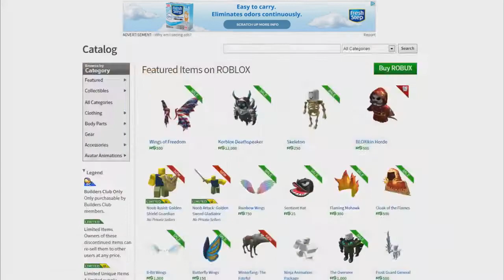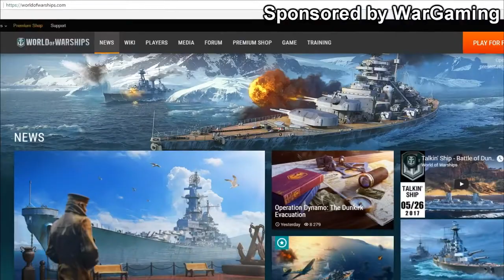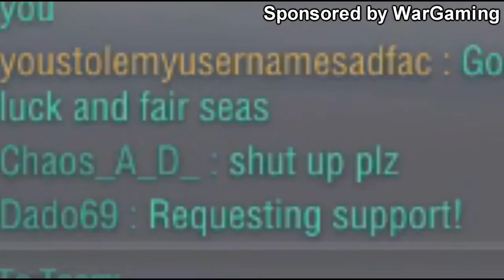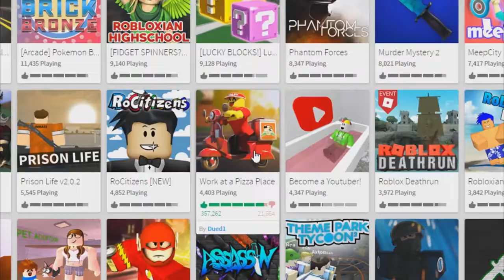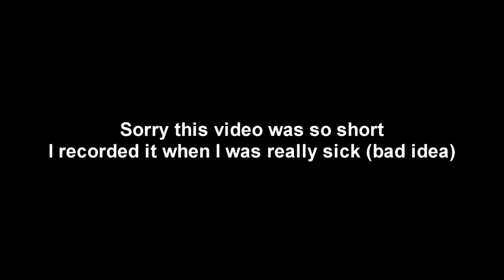WEIRDEST GIRL IN ROBLOX (AlbertsStuff Reupload)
Original Publish Date: Jun 1, 2017

Albert apparently had a sponsor for the video idk why lol.
Original Publish Description:
First 300 viewers to use the code MIGHTYWARSHIP can get 250 doubloons, 7 days premium time, and a free Smith ship when you and use the code MIGHTYWARSHIP Applicable to new users only.

In today's Roblox video we create a weird girl account and make people feel... weird...

This ROBLOX funniest moments video is 100% for comedic purposes only!